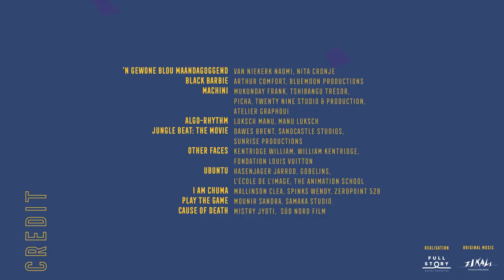African Animation in the spotlight @annecyfestival 2021 ✨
African animation will be in the spotlight at Annecy 2021!

L'animation africaine sera à l'honneur dans cette édition 2021 du Festival d'Annecy !
Rejoignez-nous du 14 au 19 Juin.